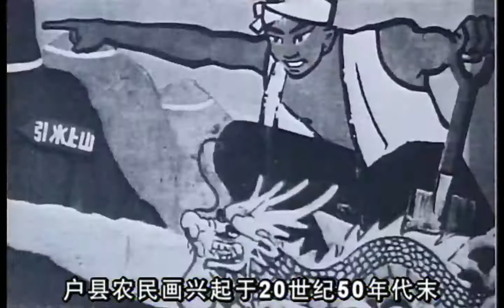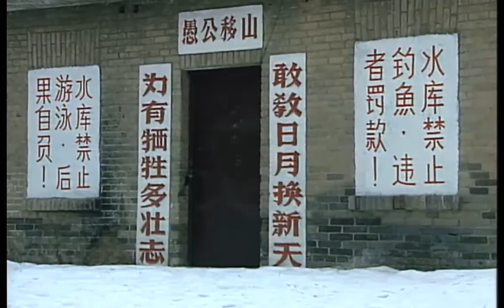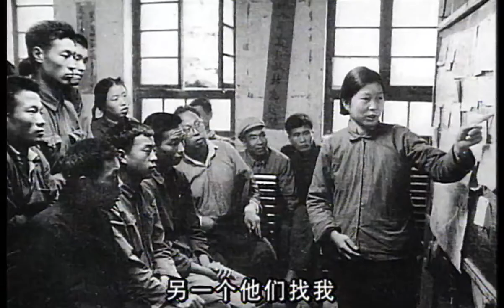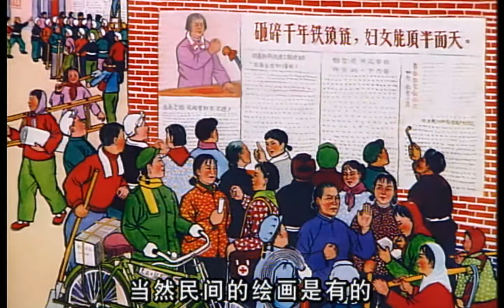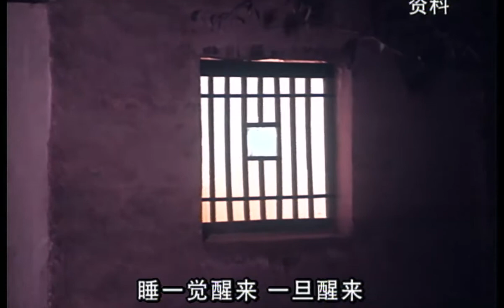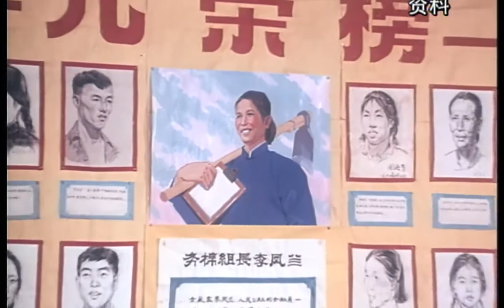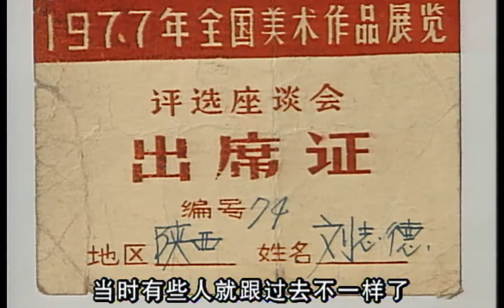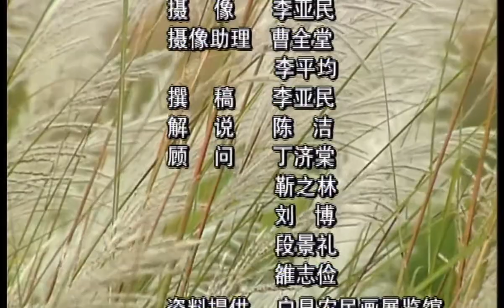陕西户县农民画 来自田间地头的艺术瑰宝(上)【本色】